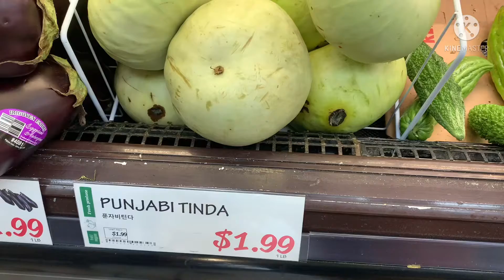V244 : Lets Shopping With Me Again🍆 😄//Perasaaan Kohlrabi Gak Ada Di Indo ya Guys?